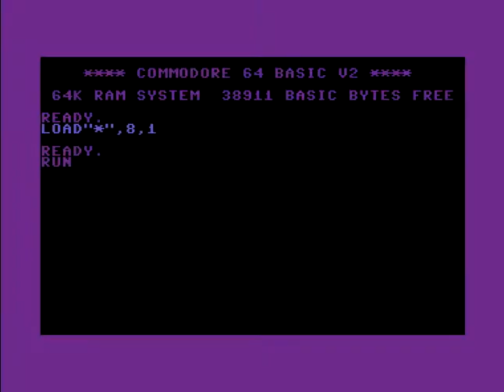Hitmen (HIT) Intro 36 ! Commodore 64 (C64)